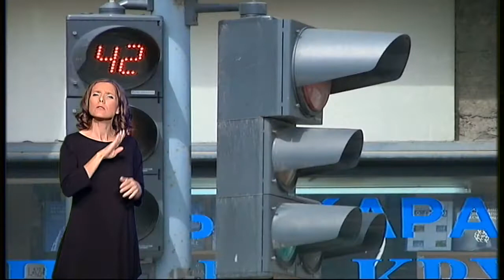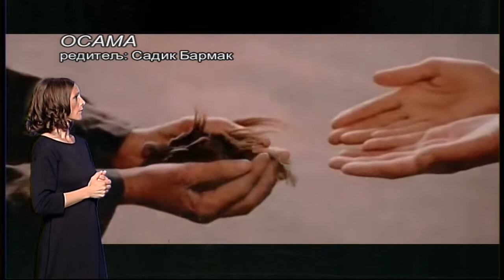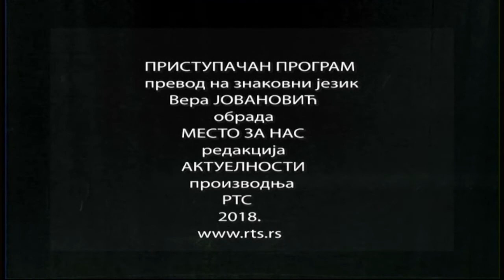PP: JA MI I DRUGI - DISKRIMINACIJA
Šta je diskriminacija? Da li je to nova pojava, ili je nov i moderan samo naziv? Šta je u prirodi diskriminacije? Zašto je ona opasna? Ima li nevine diskriminacije, ili nijedna nije bezazlena i svi joj možemo biti izloženi?O ovoj temi govorimo tumačeći filmove "U vrelini noći" Normana Džuisona, "Misisipi u plamenu" Alena Parkera, "Osama" Sadika Barmaka i pozorišnu predstavu "Miljakovac, tj. Novi Zeland" prema priči Jasminke Petrović u kojoj je glavni junak tinejdžer Jovan koji ima cerebralnu paralizu.Gosti: reditelj Zoran Popović, književnica Jasminka Petrović, književni kritičar Vladimir Arsenić